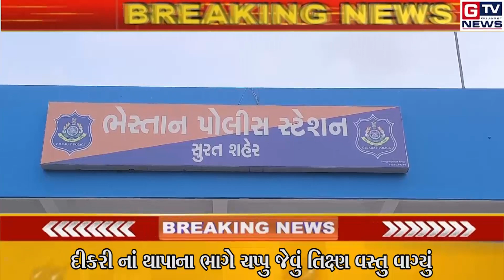Breaking Surat:- તબીબે 3 ઈન્જેક્શન આપતા 1 વર્ષની બાળકીનું મોત... || GTV_GUJARAT_NEWS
Breaking Surat:- તબીબે 3 ઈન્જેક્શન આપતા 1 વર્ષની બાળકીનું મોત...